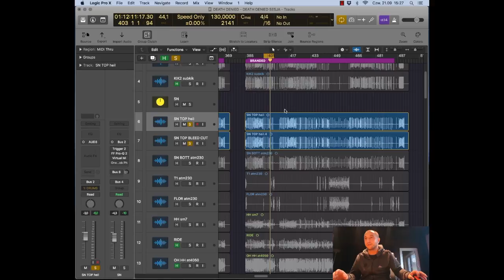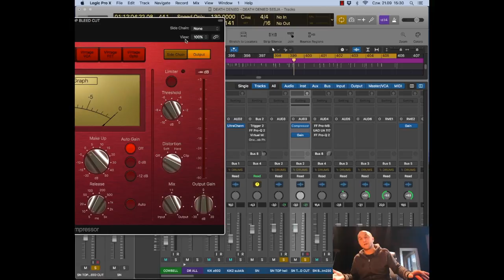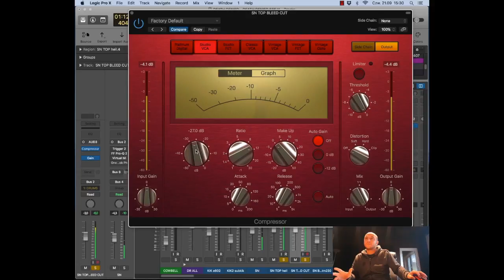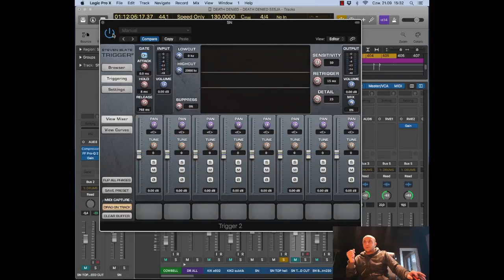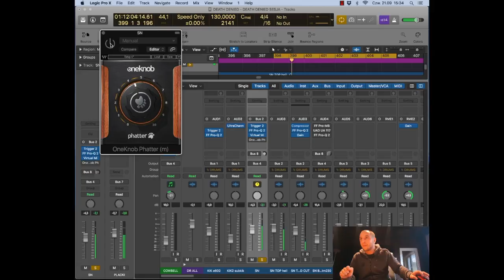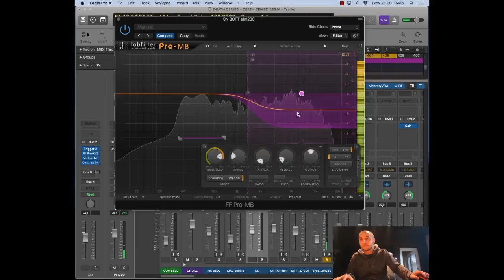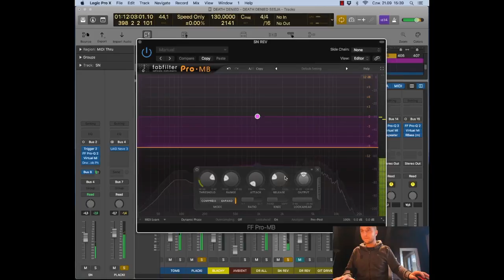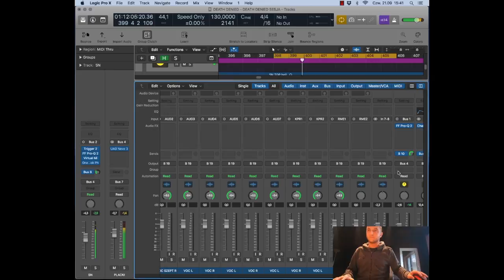Jak skutecznie usunąć przesłuchy z blach ze śladu werbla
Film prezentuje sprytny patent na usunięcie niechcianych przesłuchów na śladzie direct werbla. Można też go stosować na tomach i stopie. Jeżeli ktoś wpadnie na jeszcze inne zastosowanie śmiało komentujcie :)